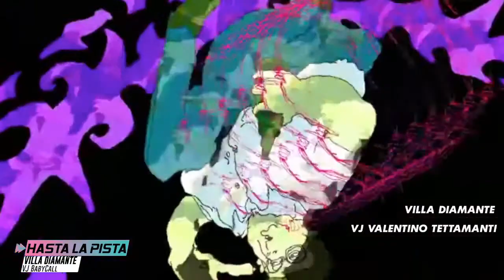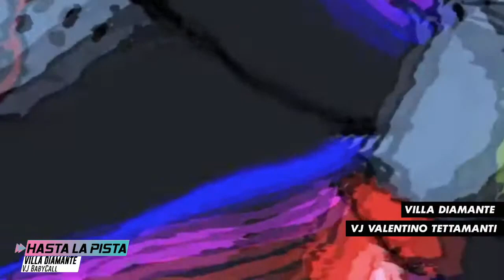Hasta La Pista 2021 - Encerrades con VJ Invitado Valentino Tettamanti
HLP #128

Podes hacer un aporte económico para apoyar Hasta La Pista, en nuestra web esta la data